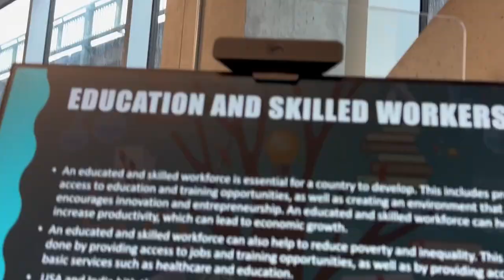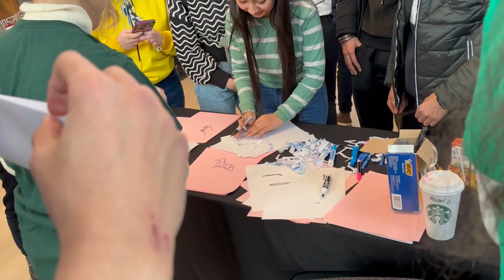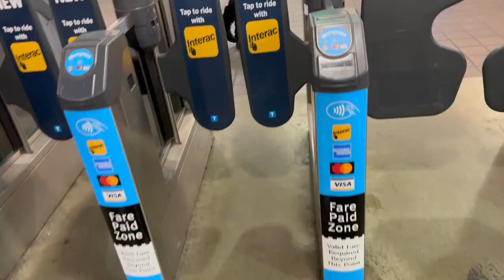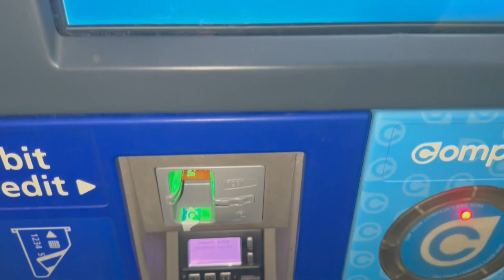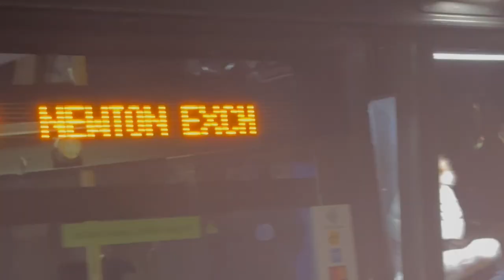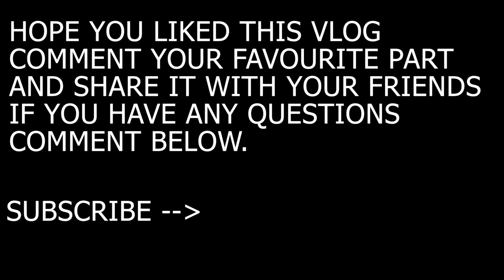A DAY IN MY COLLEGE LIFE | UNIVERSITY CANADA WEST | 10 MONTHS IN CANADA AS AN INTERNATIONAL STUDENT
HI GUYS HOPE YOU ALL ARE DOING GOOD PLEASE LETME KNOW HOW YOU LIKED THIS VLOG. NOTHING IN THIS VLOG IS PERSONALLY MEANT TO ANYBODY. YOU CAN ASK ME ANY QUESTION RELATED TO STUDENT LIFE I WILL TRY TO ANSWER AS MANY AS POSSIBLE OR I KNOW. COMMENT DOWN YOUR FAVOURITE PART.

CHEATER_SAHIL

LOCATION 7500 120ST OPENS 11 TO 6 DAYS MAY VARY BUT USUALLY WORK ON APPOINTMENT.

BE FRIENDLY AND POSSITIVE IN COMMENTS . IF YOU CAN NOT BE GOOD DO NOT BE BAD ATLEAST. THANKS.

BGM MUSIC CREDENTIAL-